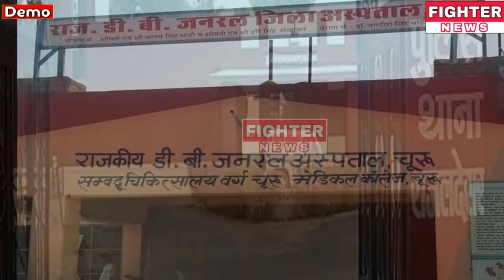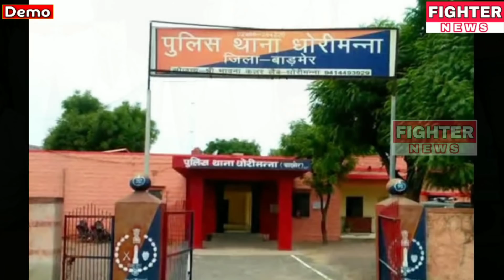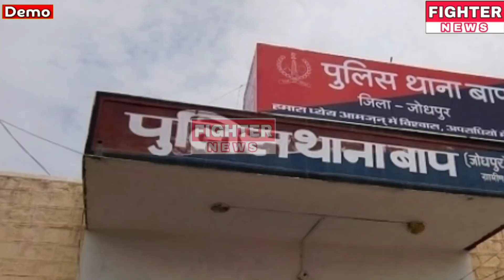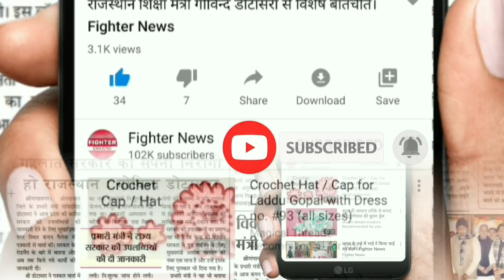16 अप्रैल : राजस्थान की दोपहर 2:15 बजे की 10 बड़ी खबरे। Fighter News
Fighter News

16 अप्रैल : राजस्थान की दोपहर 2:15 बजे की 10 बड़ी खबरे।